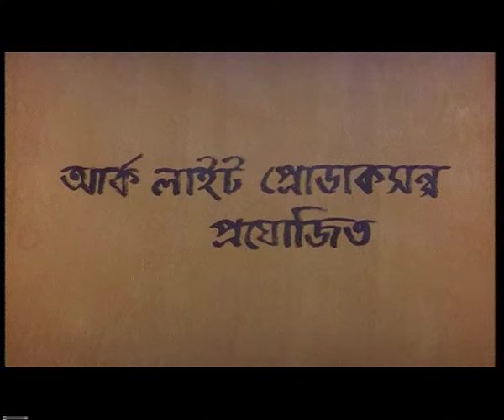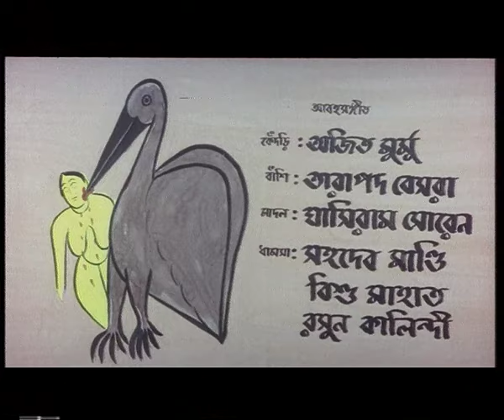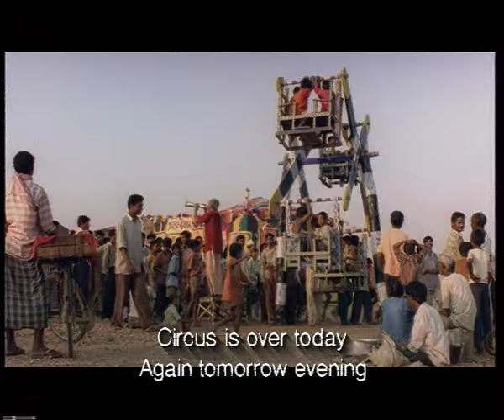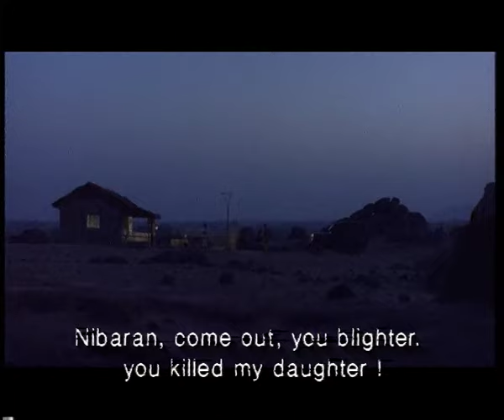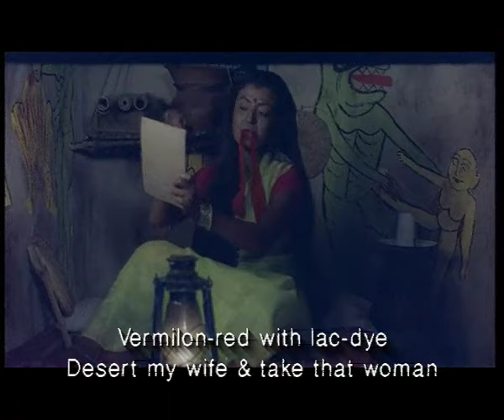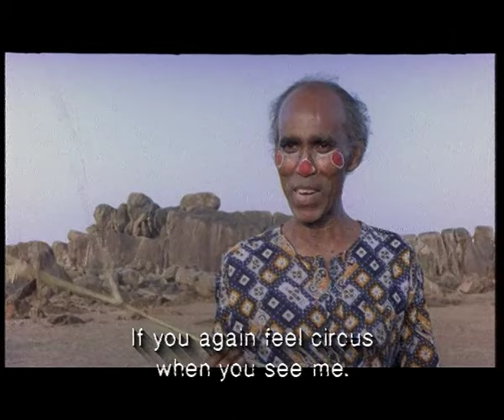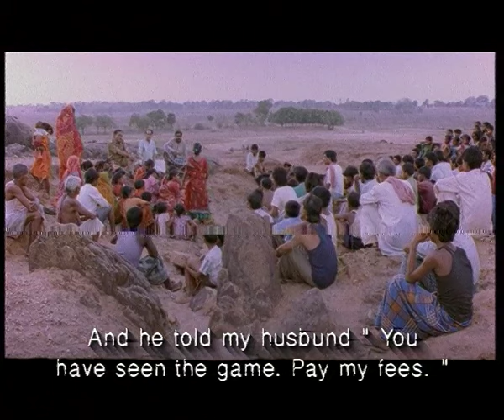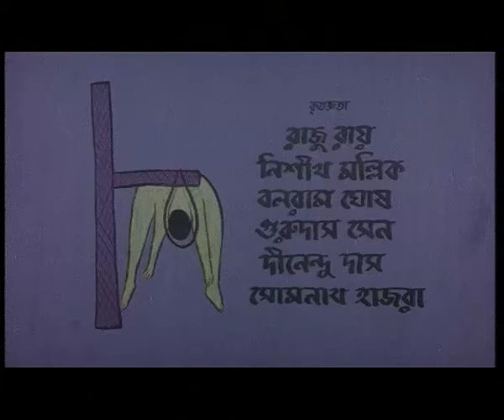শিল্পান্তর | Silpantar | Debashree Roy | Subhasish | Bappaditya Bandopadhyay | English Subtitled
English Title: Colours of Hunger
Directed By Bappaditya Bandopadhyay
Story By Sirshendu Mukhopadhyay
Starring Subhasish Mukherjee, Debashree Roy, Mrinal Mukherjee

* Winner of Best Actress, Best Story & Most Promising Director Awards.
* Premiered At Sofia (Bulgaria) International Film Festival.
* Official Selections In Competitive Sections of Bratislava & Helsinki International Film Festivals.

Synopsis:
The film unfolds in a sub-village like settlement, in an arid topography eaten by elements. It is a remote corner in India. Potua Nibaran is an artist who dwells in a strange world... A world that is only surrounded by sufferings, death... This always leads the middle-aged artist to depict his thoughts in the form of scary paintings. Out of sheer curiosity, Nibaran visits a grotesque-show of a lady devouring love snakes and chickens in front of amazed spectators. Nibaran is simply hooked. He discovers a similarity between the two obscure and blatanthy crude art forms. Circumstances bring the two artists together. Later on, not the ladylove, but her art becomes an obsession with Nibaran. He urges her to teach him how to perform and meet his hunger for an art form, which has this far been alien to him. The lady Kusum refuses, as she feels exhausted from performing the same stunt in public every day. The woman in her wants to settle into secure married life instead. But Nibaran pays no attention to her and tries to learn the trick all by himself, leaving aside the art he practised throughout the years. It's a painful exercise, costing him peace and poise.